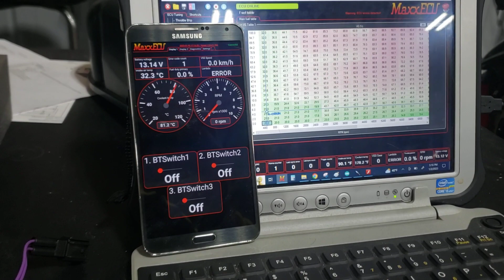Gen3 Hayabusa startup with MaxxECU Sport